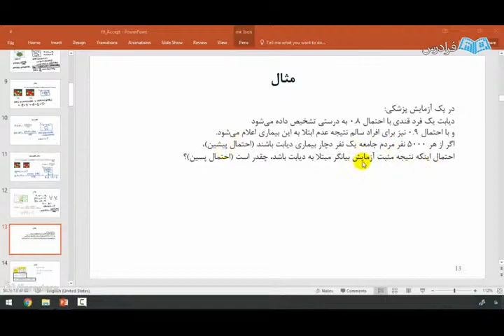Best lecture for Special education services